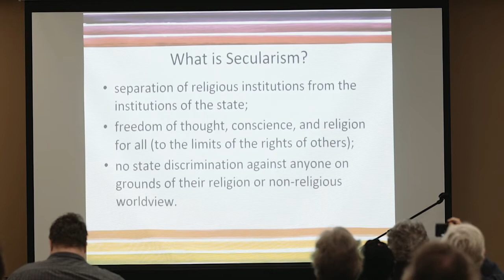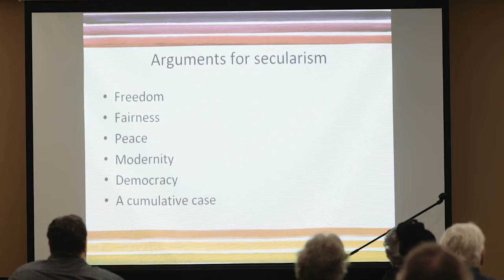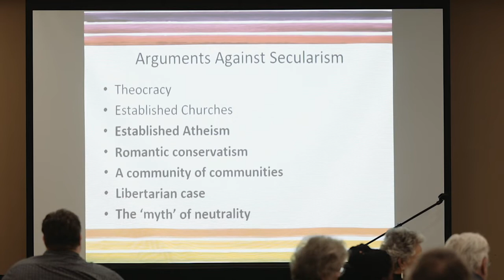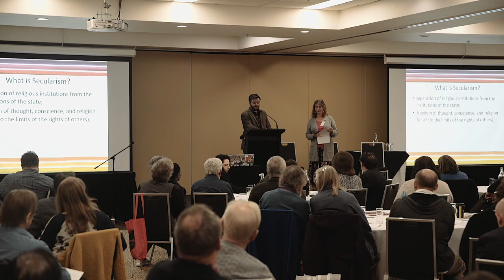Non-religious arguments against Secularism - Andrew Copson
Andrew is one of the most experienced and prolific advocates of secularism, its study, and its implementation. In 2017 his book Secularism: Politics, Religion, and Freedom was published by Oxford University Press. In this session he looks at the non-religious arguments against secularism, and opens discussion about some of the most contentious political and legal issues of our time.